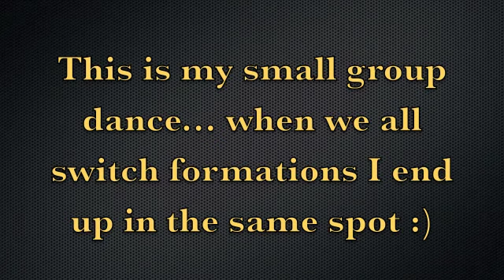Dance Clips 2013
Here are some dance clips from my last competition. A little bit of tap, jazz, and contemporary. :)